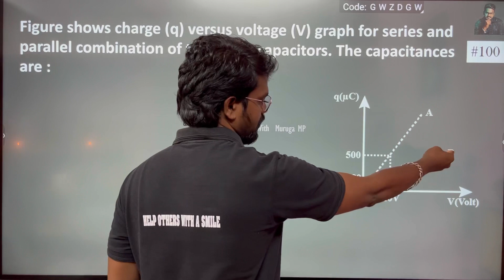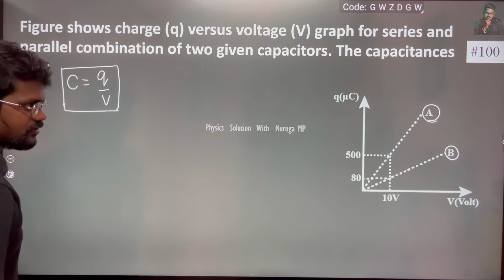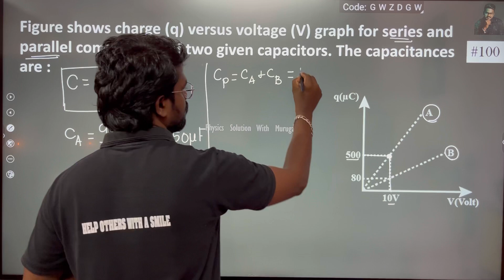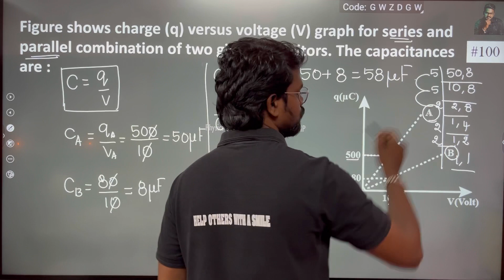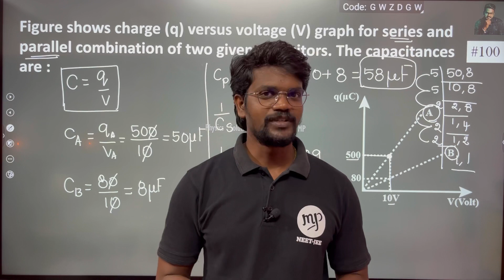Figure shows charge (q) versus voltage (V) graph fro series and parallel combination of two given